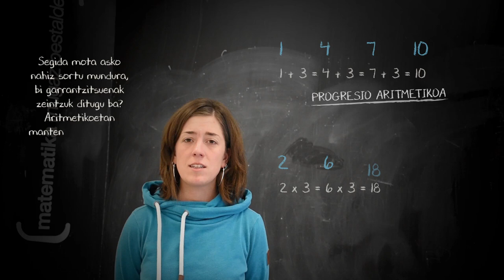bertsomate: Progresio aritmetiko eta geometrikoa